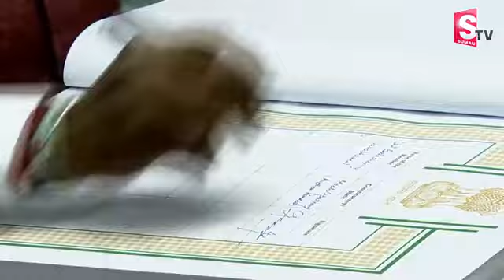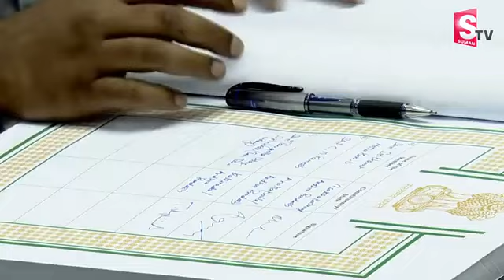తంగెళ్ల ఉదయ్ అనే నేను | Janasena MP Uday Srinivas Takes Oath As Kakinada MP In Lok Sabha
Watch►తంగెళ్ల ఉదయ్ అనే నేను | Janasena MP Uday Srinivas Takes Oath As Kakinada MP In Lok Sabha | @SumanTVmangalagiri